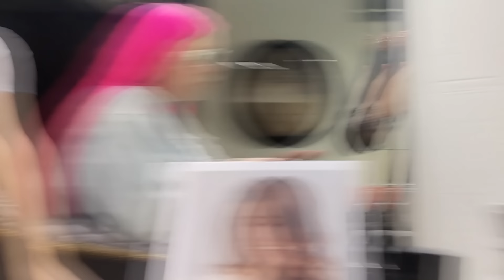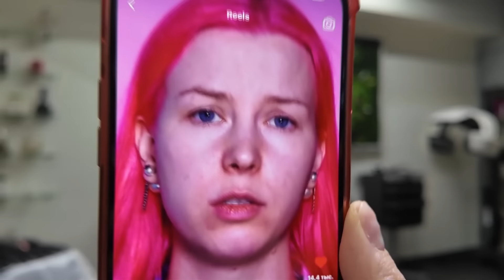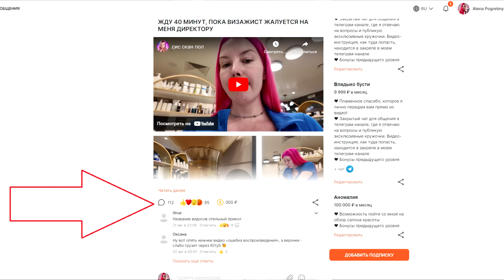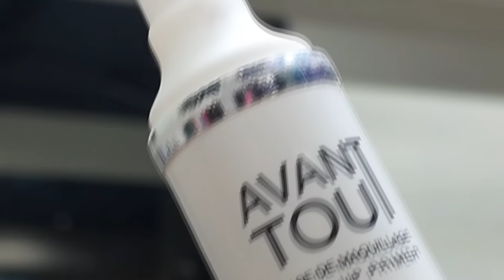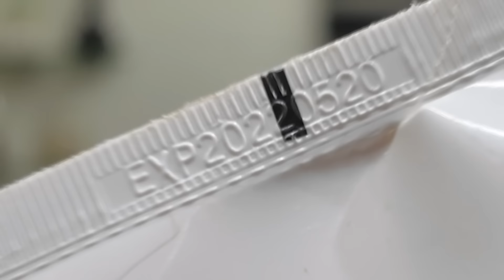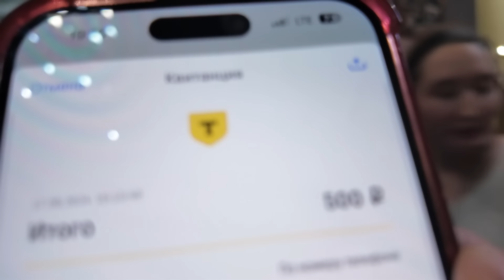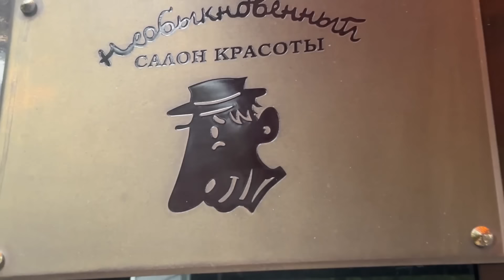УРОДСТВО ЗА 5500р! ВИЗАЖИСТ ОБИДЕЛАСЬ НА КРИТИКУ / Обзор салона красоты в Москве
✔️ Бот для ваших историй про салоны красоты для моего ТГ канала (сюда только присылать)